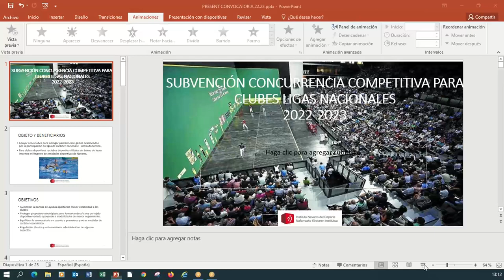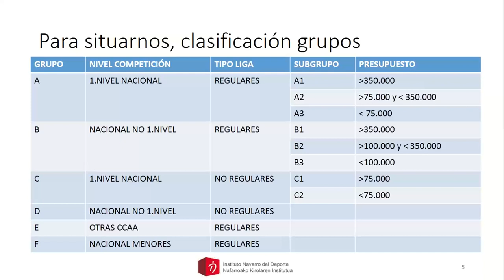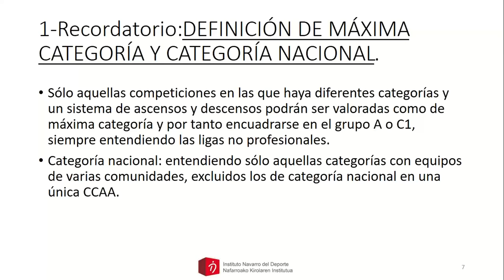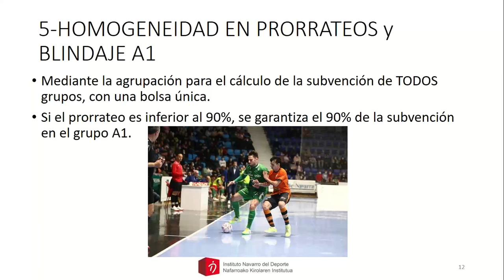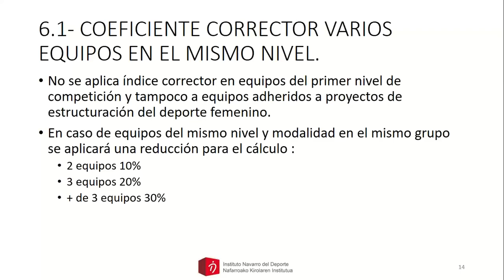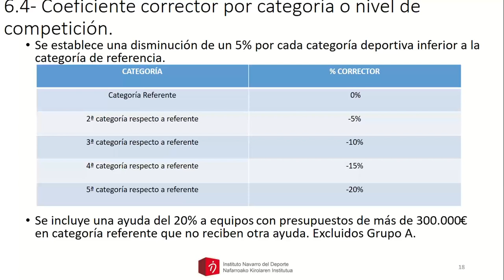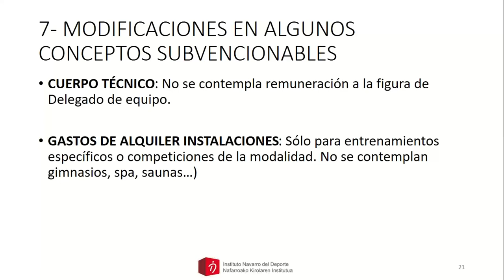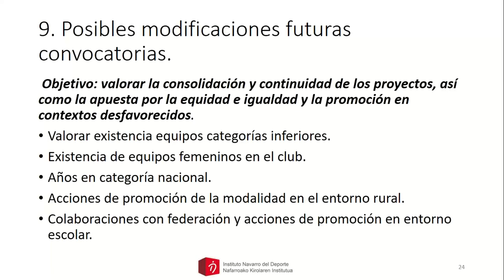CONVOCATORIA SUBVENCIÓN CLUBES LIGAS 22 23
Video presentación de la convocactoria subvención clubes ligas 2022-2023